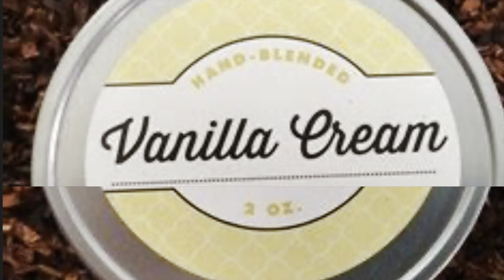Continuing the tobacco series with look at Vanilla’s!! Sorry for the background music. 218